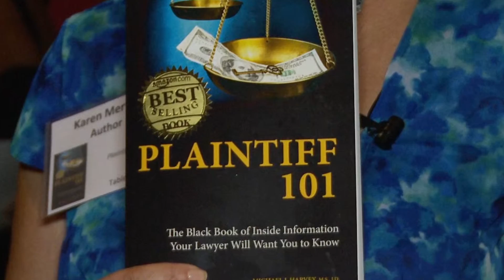Karen Mertes Testimony for Richter Publishing LLC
“I wanted to use Tara Richter and Richter Publishing because she’s a local publisher and she really believes in authors that are looking to make a difference with their books in the local community. Tara, without a doubt, is my number one pick for this book Plaintiff 101 and any other book I should write.“
Karen Mertes, Author of Plaintiff 101

Mertes is founder and president of Fulfill Your Destiny, Inc., a 501(c)(3) non-profit dedicated to helping people whose careers have been altered by injury or other unforeseen circumstances.
Here at Richter Publishing we do things differently. We are your one – stop – shop to help you write, publish and market your book!